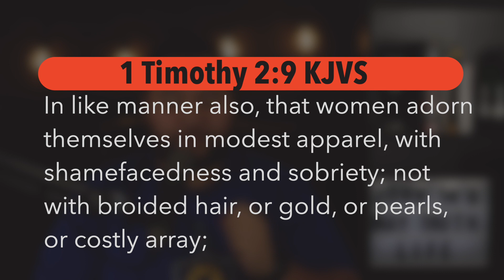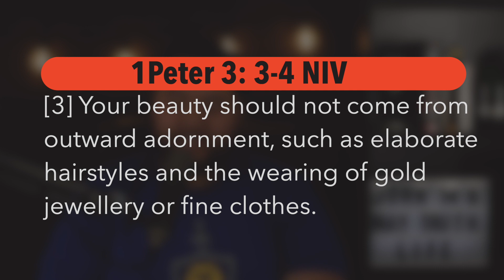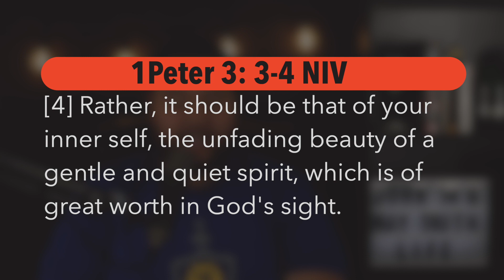Modest Apparel | Common questions amongst Christians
Does what you wear really matter if God sees your heart?

1 Timothy 2:9

What is modesty?
Defined by good behaviour
Manifestation of our thoughts, desires and continuous behaviours.

1 Peter 3:3-4

We ought to uphold ourselves in a manner that is spiritually proving not just in good works but in Godly behaviour.

Matthew 8:29
Who do men say that you are?
Does your mirror reflect.your image, or His (Jesus) ?

Equipment:

Macbook pro 16 inch. 2020 – 32gb, 1 Terrabyte ssd, $3499.00

Canon 80D – Lens 18-55mm - $1426.00

Rhode procaster pro Cal Digit – TS3+ $449.99

Elgato camlink 4K - $229.00

Magic Mouse 2 – Apple - $119.00

Boom arm PSA1 Rhode - $139.00

Ikea kallax – Shelf $85.00
In ear monitors – xvive u4 $349.00

In ear KZ AS10 - $84.00